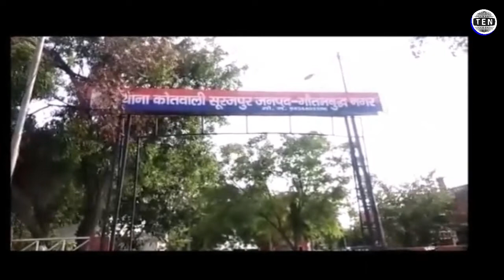Greater Noida : भगा-भगाकर बदमाशों का हो रहा पुलिस एनकाउंटर, अबकी बार 6 चढ़े हत्थे